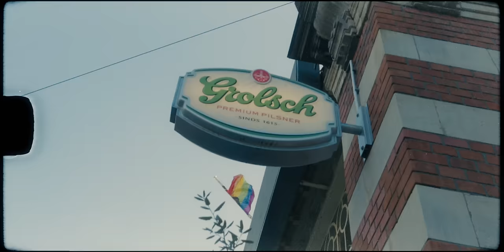Issatekk - Let's be friends (Music Video)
Casting!

Written By The Author - Tekk

Model - @_colombianna

Shot by - @viccnzz

Prodby - @cantstopdjay